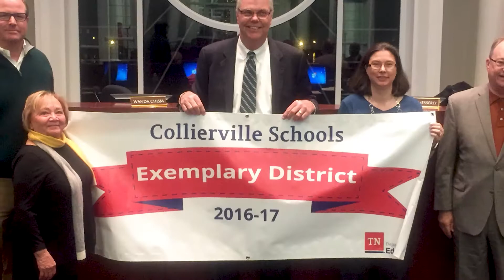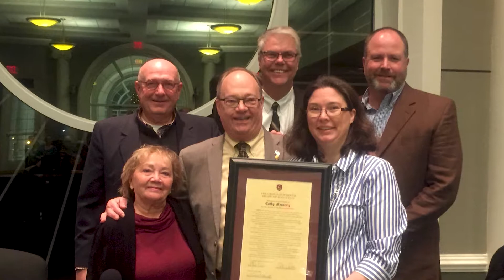Mark Hansen Retirement Video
Mr. Mark Hansen was one of the founding board members, and the first Chairman of the Board of Education for Collierville Schools. Mr. Hansen's public service with Collierville Schools spans from 2013 to 2020.